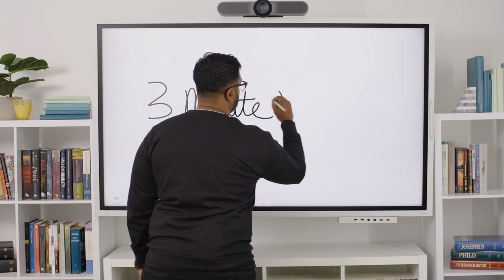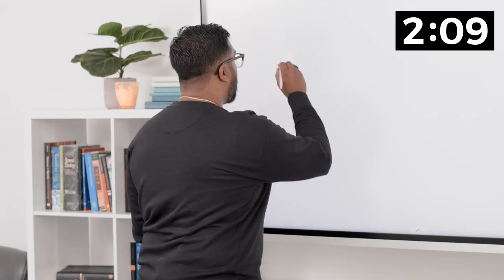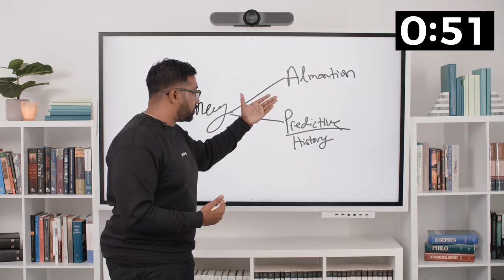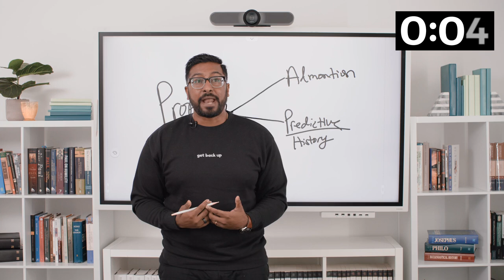3-Minute Theology: If You've Ever Wondered What Prophecy Actually Is... | Dr. Joel Muddamalle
Throughout the Bible, the word "prophecy" is common. If we’re honest, sometimes it feels like a concept that’s nebulous and far removed from the reality of our lives today. In this "3-Minute Theology" teaching with Dr. Joel Muddamalle, Proverbs 31 Ministries’ Director of Theological Research, you will be equipped, through both Old Testament and New Testament examples, to discern what prophecy is and what it isn’t, and you’ll even leave prepared to make future connections as you study theology and the Bible in your personal time.

Give God the first five minutes of your day with the FREE First 5 app

3-Minute Theology: If You've Ever Wondered What Prophecy Actually Is… | Dr. Joel Muddamalle